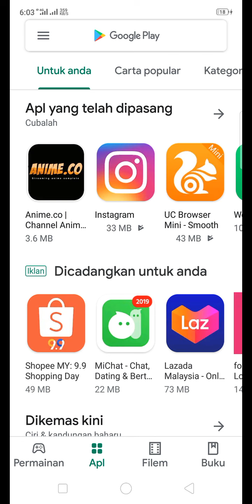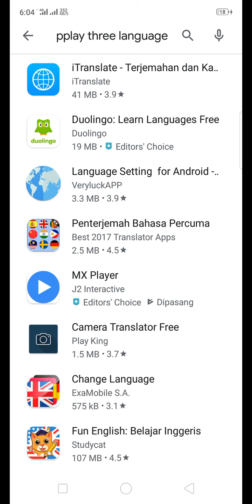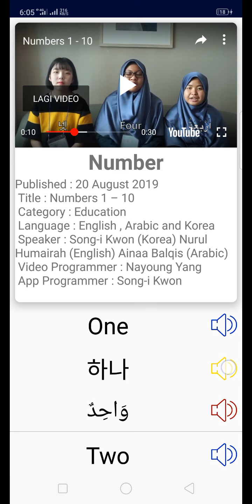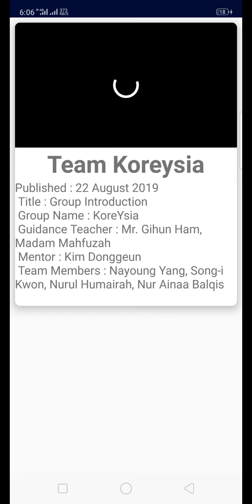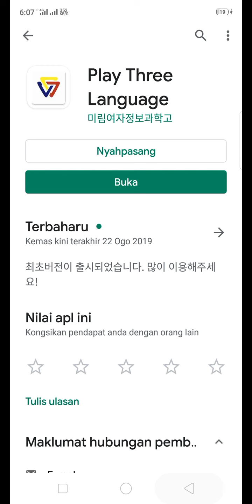bagaimana aps play three language blh didapati